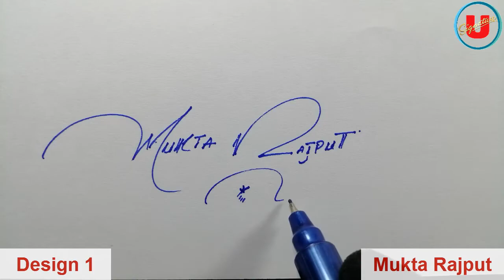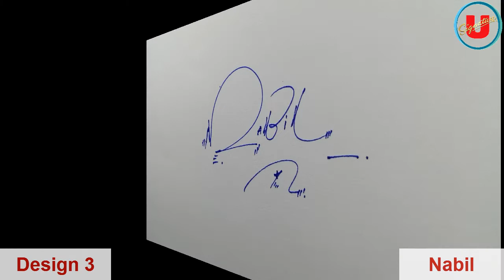Mukta Rajput | Muskan Jaiswal | Nabil | Nagma Aans Name Signature | 3 Design | Umaim Signature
Mukta Rajput Name Signature
Muskan Jaiswal Name Signature
Nabil Name Signature
Nagma Aans Name Signature